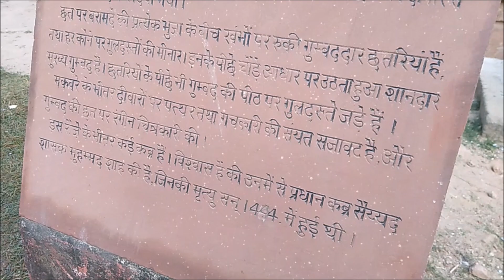SIKANDAR LODI TOMB, LODI GARDEN 11/12/2018